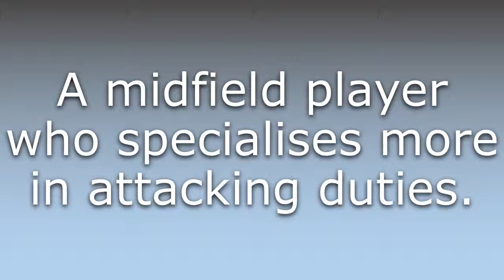What does Attacking midfielder mean?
What does Attacking midfielder mean in English? Learn the meaning of Attacking midfielder.